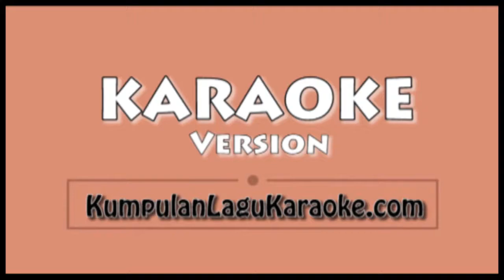SUARA - GAMALIEL , AUDREY & CANTIKA Karaoke